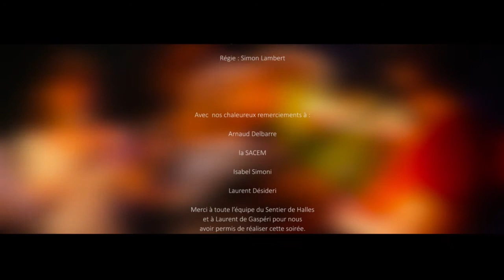5 - Hommage à Jean-Claude Darnal (24 octobre 2012)